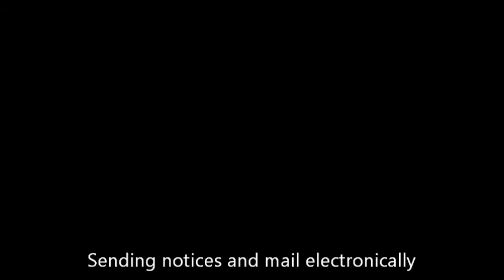Green Connection 2012 par Jessica Delisky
Green Connection Entry. Stop deforestation!